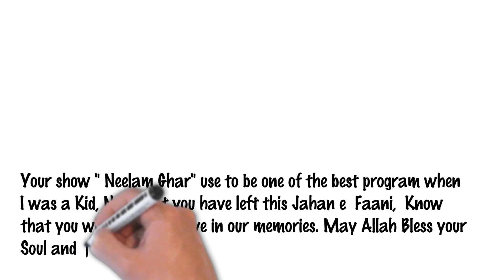In the memory of Tariq Aziz & Nilaam Ghar | Quest for Answers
Welcome to Quest for Answers Channel (QFA). Where Answers Become Videos. I make interesting videos based on Life Experiences.

Friends this video is in memory of Tariq aziz who passed away today at the age of 84. Friends he was great actor and TV program Host from my childhood. His program Nilaam Ghar was a weekly program which will always be alive in the hearts of many people. We use to wait whole week for that program. May Allah forgive him and grant him high place in Jannah.
inna lillahi wa inallah-e-raji'oon.